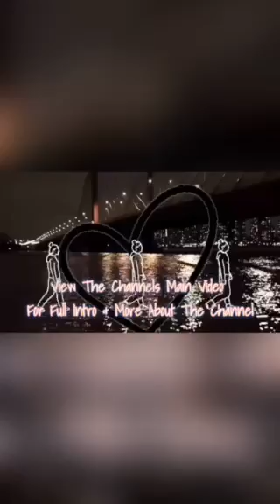🥺 MeToo Spirtually imprisoned my predator… Physically 😳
✌🏾💕 What can I say? They say God gives his thoroughest angels many trials  to thorough through.

On the other side of everything is where you will find me.

Alchemizing energy is my favorite sport. Vibrate higher!

xoxox

Healing, rhymes, story times & more!